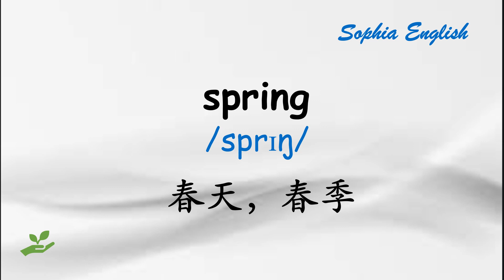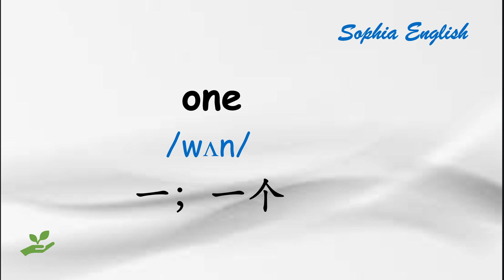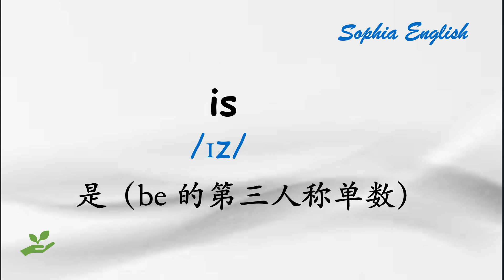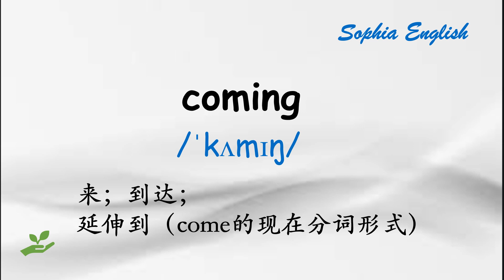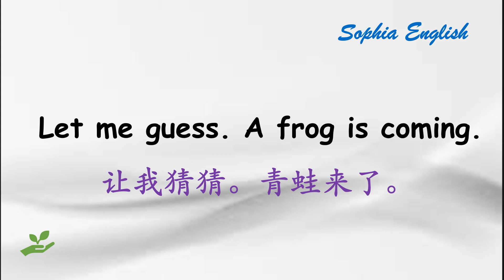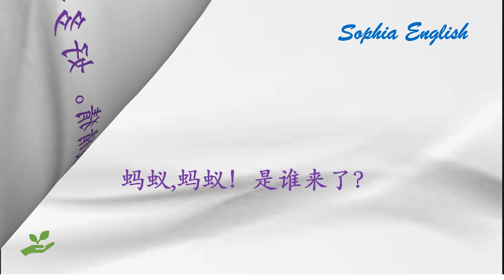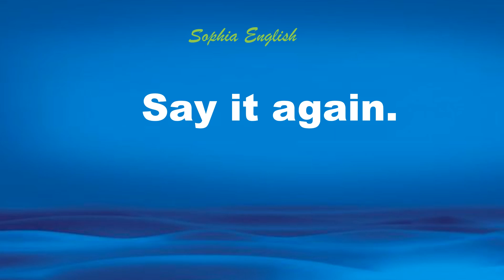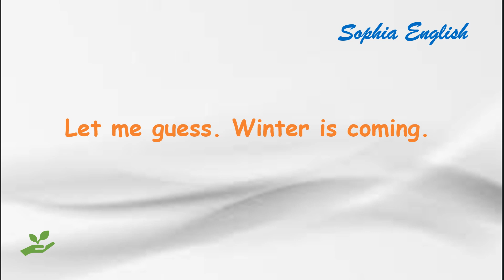(修订版）壹學就會，零起點口語 Who is coming? |基础英语入门 | #5.13.2022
這個頻道專門制作零基礎學習英語的系列影片，采用實時學習方式，與大家一起分享簡單有效的入門英語。發音融于單詞，單詞融于句子，句子化為母語，融會貫通，易于理解和掌握。